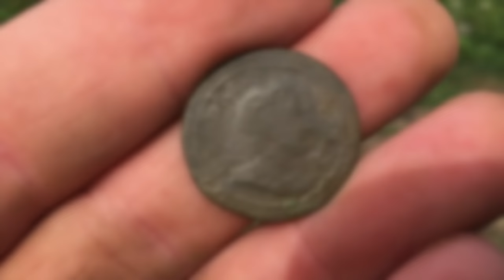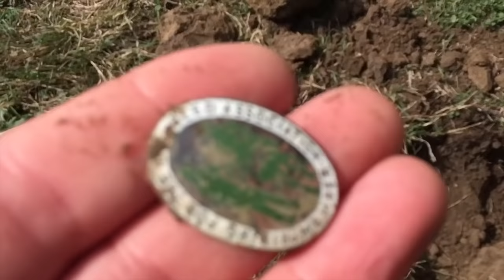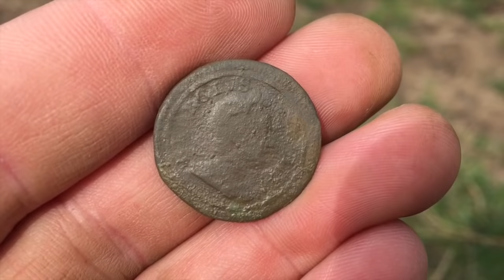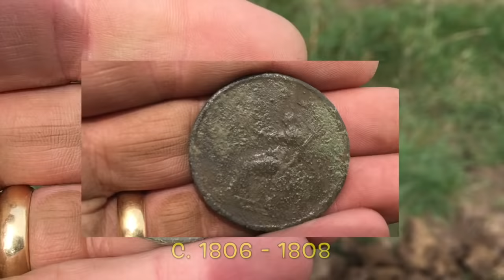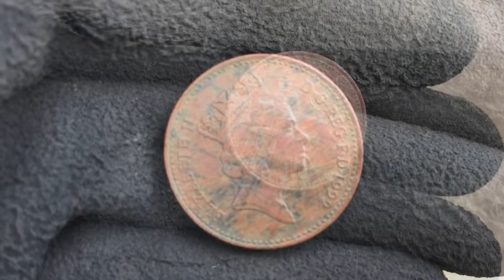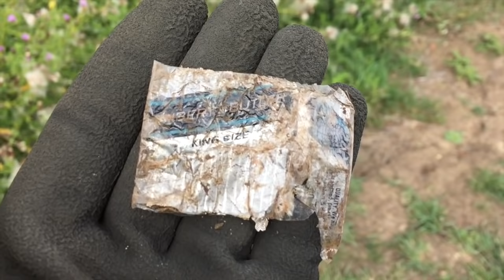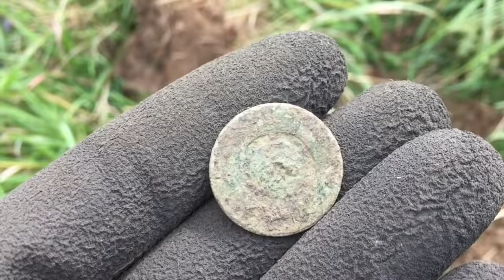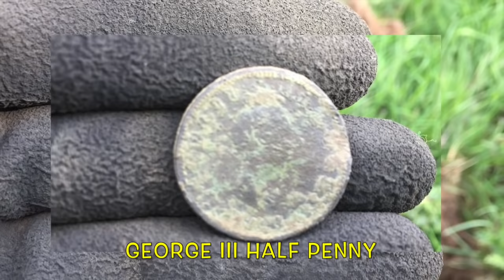WOW!! Gold, Silver & Coins Galore Found Detecting In The UK - #101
This time on “Man Digs Trash” I actually find some nice stuff!! Gold, Silver and plenty of coins come up from the surprise field so don’t delay, watch today!!! I also say goodbye to the lovely Durrington Dave who sadly passed away. Stay safe and be lucky folks.
Deano.